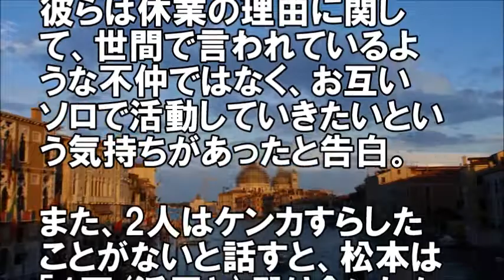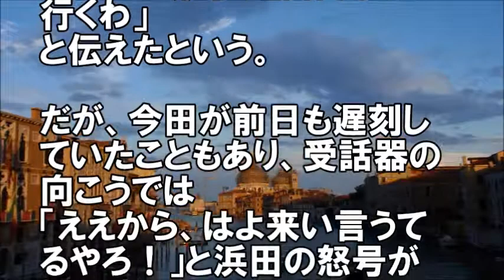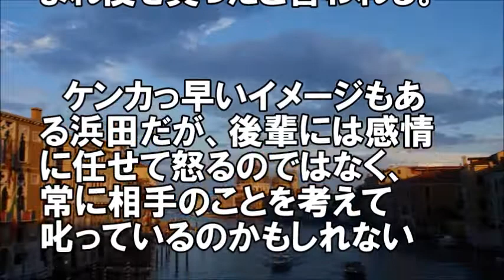ダウンタウンが本番直前にガチで大ケンカか・・・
関連動画

吉田アナが放送中に急病か？・・サンデー・ジャポン　2017年10月29日